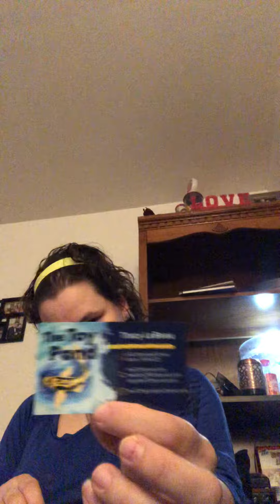Baby born unboxing !! So cute 💜